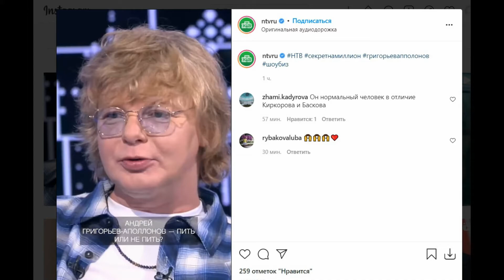Рыжего Иванушку перепутали с Юрием Антоновым. А чё? Одно лицо)))